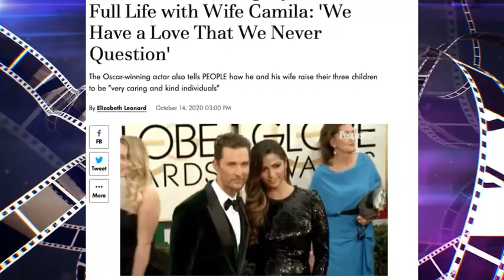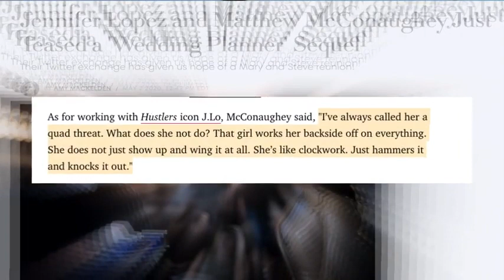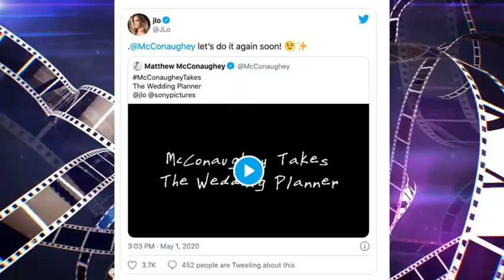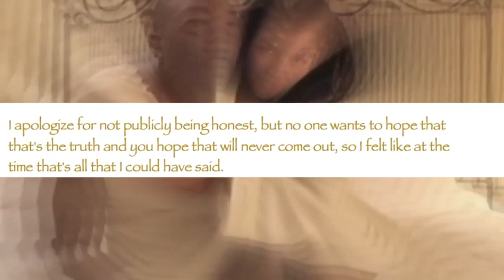Pretty Little Liars Episode 5 Ft Julia Roberts, Will Smith, Jennifer Lopez, Kim Kardashian and More!